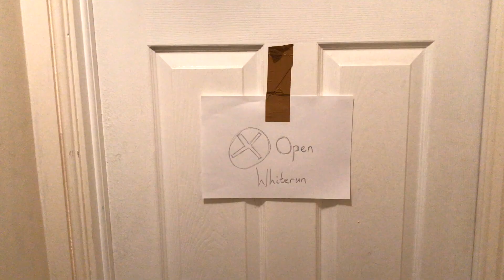Returning to Whiterun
How to contact my bad self!